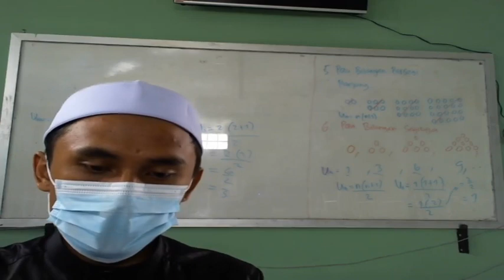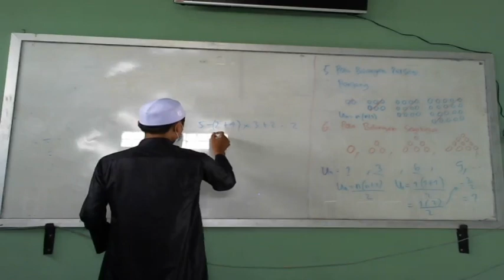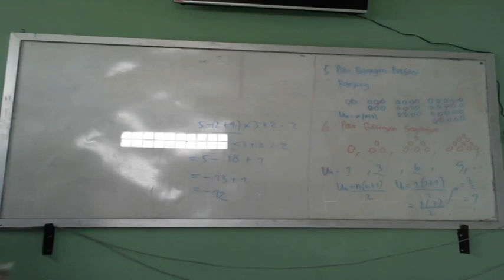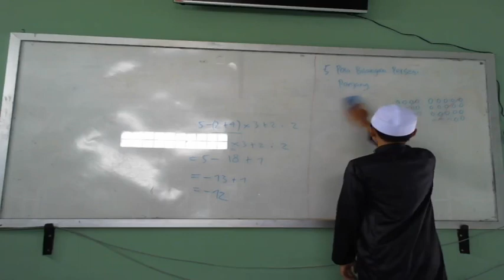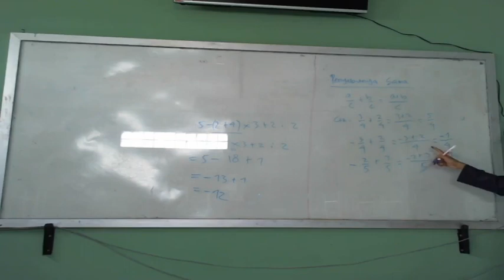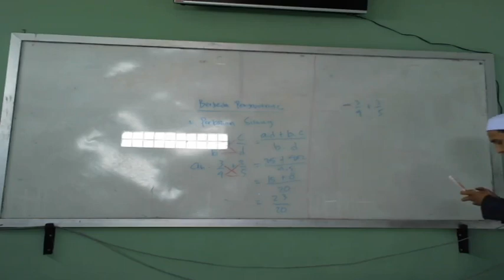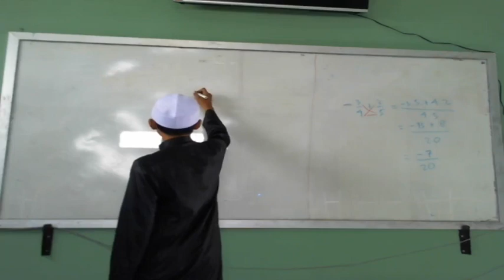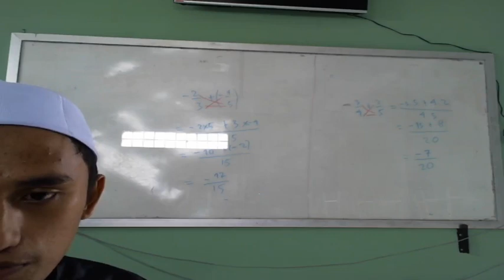7 C (MATEMATIKA) - RABU, 04 AGUSTUS 2021